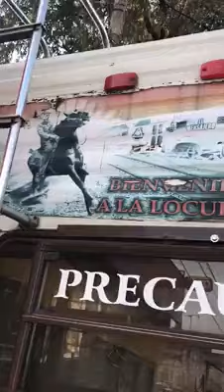Alcohólicos Anónimos Grupo "Movil El Mensajero" Mexico